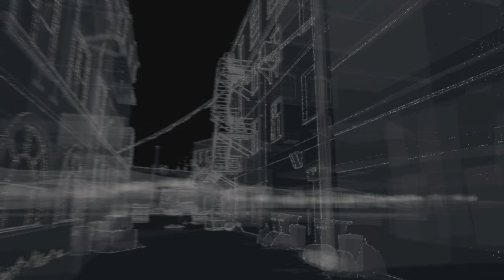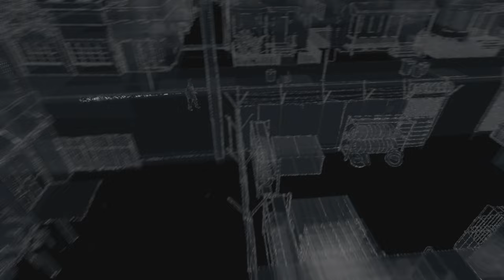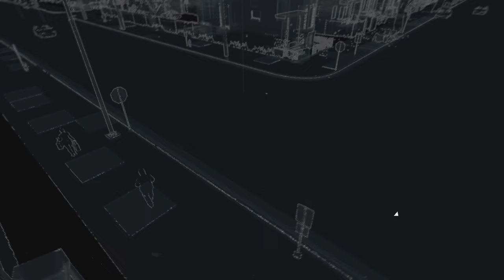WATCHDOGS - Episode 17 (no commentary)